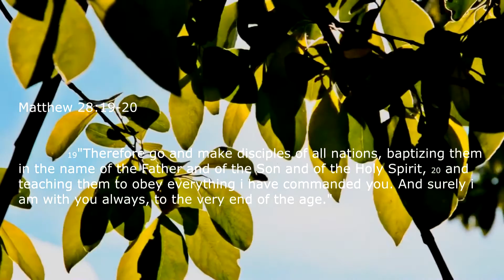The Fusion Creed